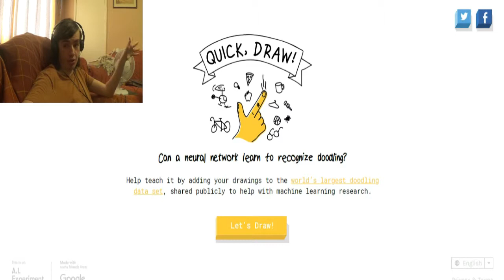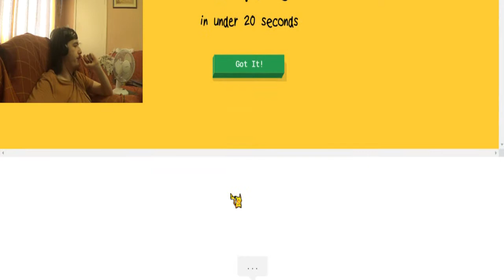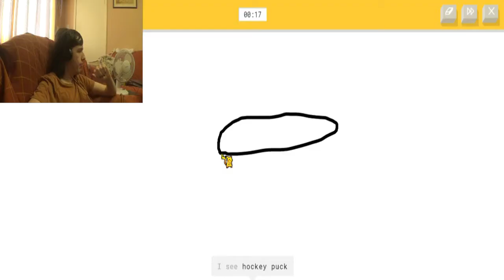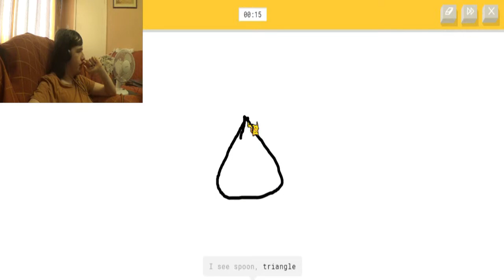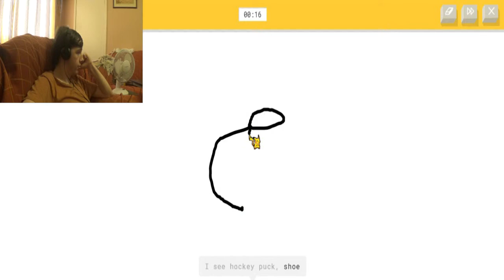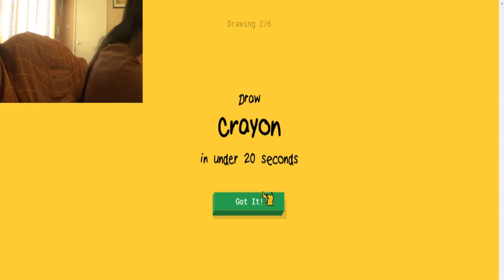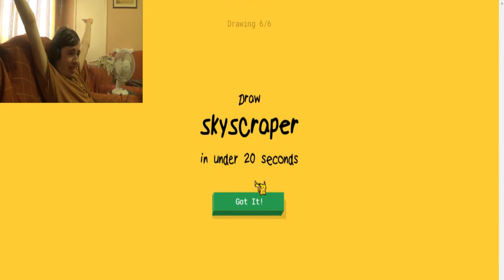That's Not A Lighthouse ( ͡° ͜ʖ ͡°) | Quick, Draw!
Quick, Draw!... NO NOT WITH A GUN!!! It's Google's Quick, Draw AI